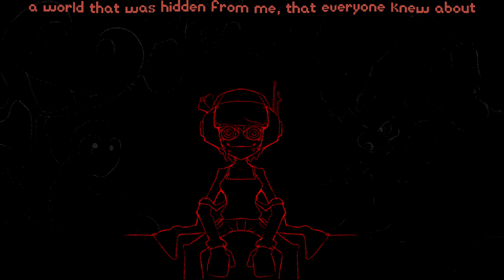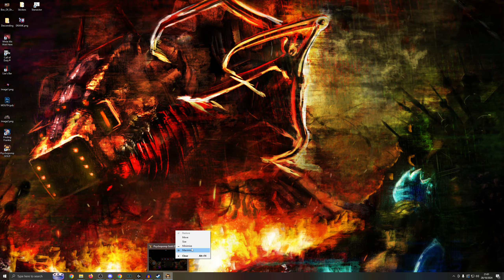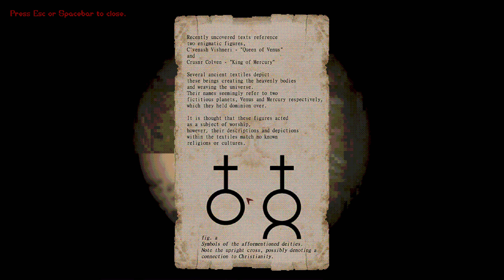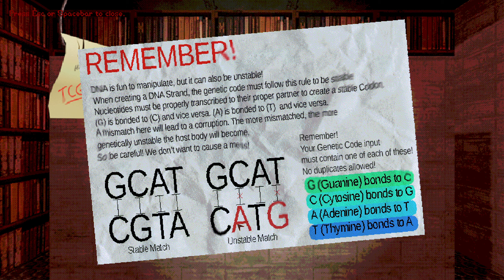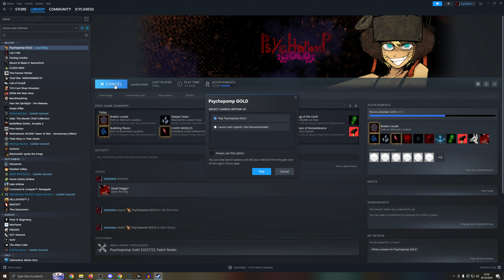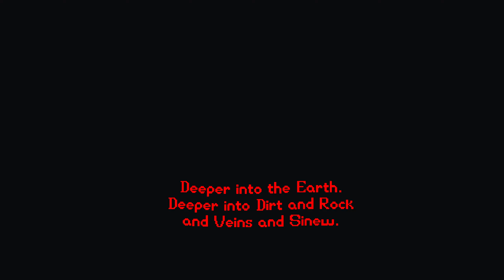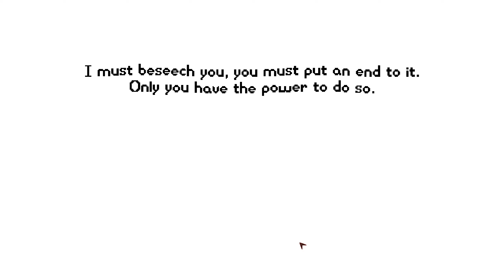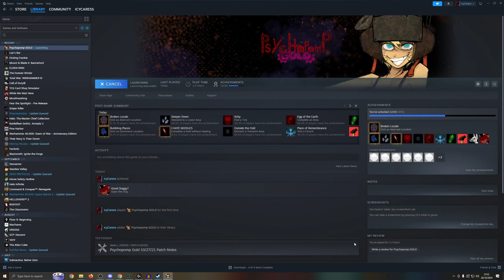Psychopomp is the Trippiest Horror Game I've Ever Experienced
PSYCHOPOMP.

There are catacombs hidden under every building in the world.

Everyone knew about them, but lied to you about them your entire life.

Descend into the depths, and see what awaits below.

Psychopomp is a short Psychological Horror Dungeon Crawler.

Something is wrong with the world, everything is not as you remember.

You don't know why, but everything draws you to the Earth, to the tunnels below. Do the answers await you there, or is something far worse in store?

Classic 3D Dungeon Crawler Gameplay!

Unique Creatures and Enemies, all sorts of bizarre horrors await you below!

Strange Secrets to Find!

Bizarre characters to encounter, maybe some friends along the way?

Explore a unique and atmospheric world, and uncover the lies that have covered it all up!

Enter the catacombs, and immerse yourself in a world that only grows darker the deeper you get.

Keep your wits about you, watch your back, and survive.